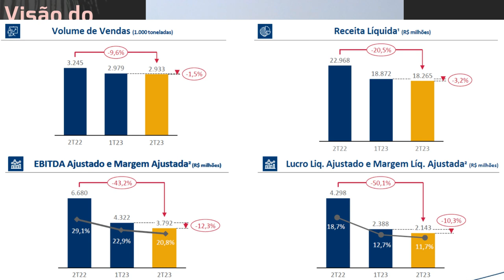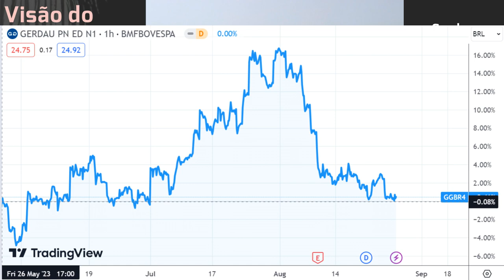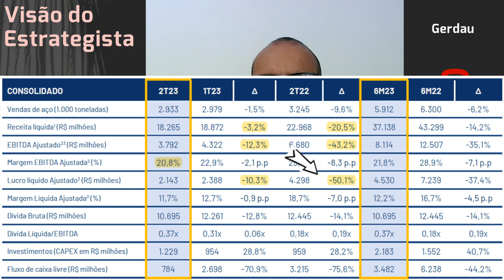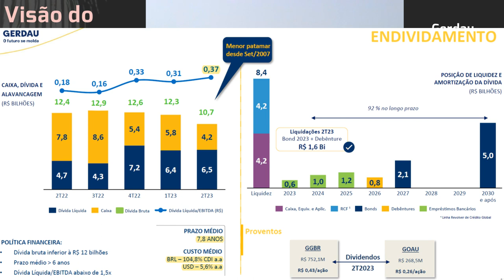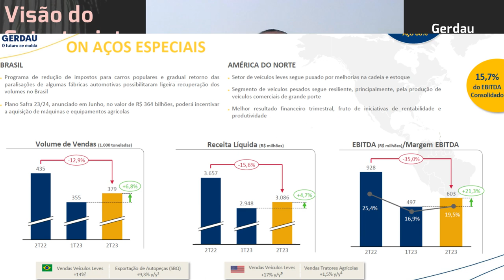27.08.2023 - Visão do Estrategista - Resultados Gerdau 2T23 - GGBR4